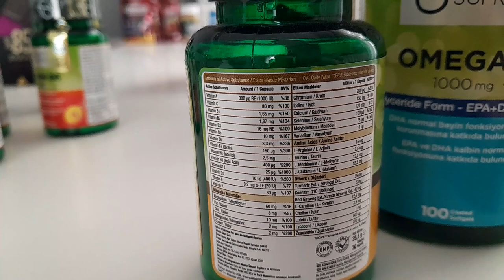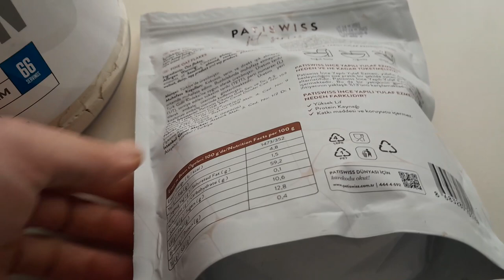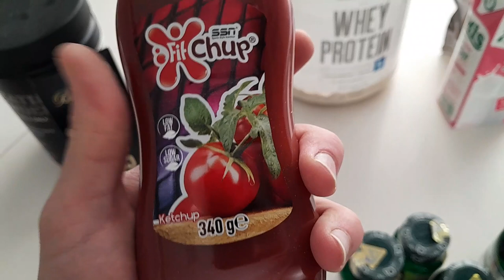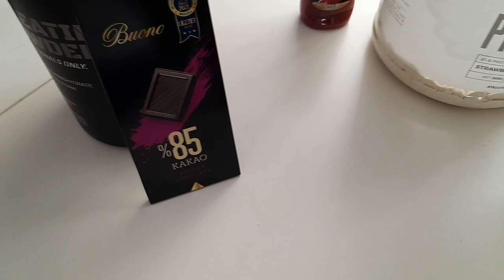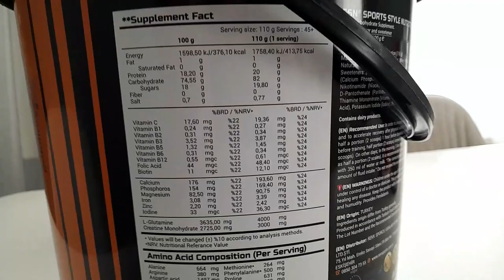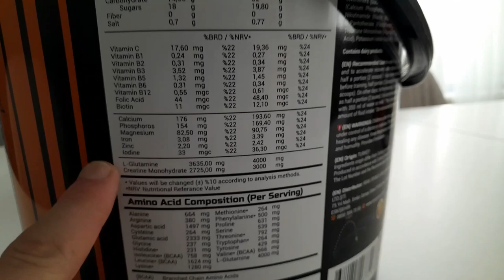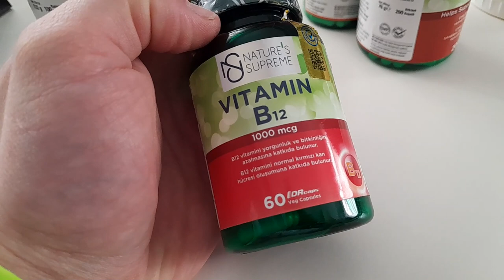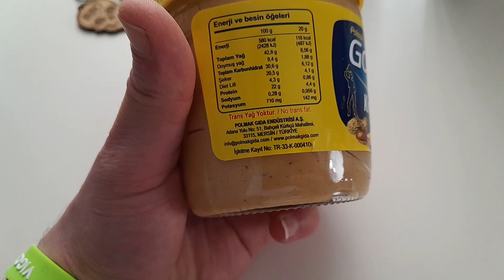SPOR İÇİN BESLENME KOMBİNASYONLARIM (KREATİN NAMI DEĞER SAÇ DÖKEN GERÇEKTEN DÖKER Mİ ? )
Merhabalar
Kanalımıza Hoşgeldiniz.

 Bugün spor ile ilgili yapmış olduğum araştırmalar doğrultusunda yapmış olduğumuz kombinasyonlar ve bunların faydasını gördük ve hemde mental sağlığımızı geliştirdik çünkü bu çok önemli.Durmak yok yola devam

 Bu ürünleri genelde ssn sport ve suplementlerden alıyorum.